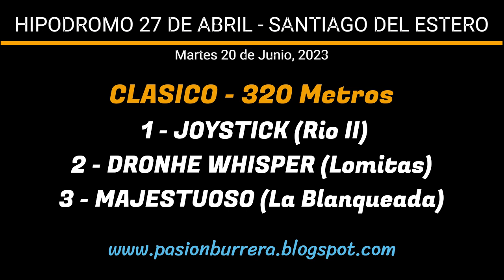JOYSTICK: HIPODROMO 27 DE ABRIL - SANTIAGO DEL ESTERO (20-06-2023)